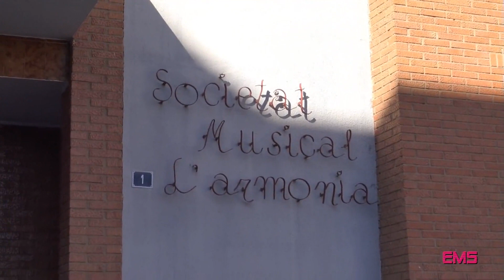Feria Medieval y de la Miel de Montroy 9 11 2019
Viaje de las Amas de Casa a Montroy 2019